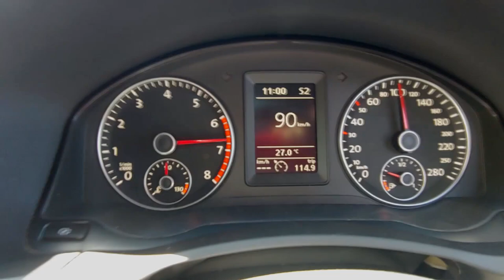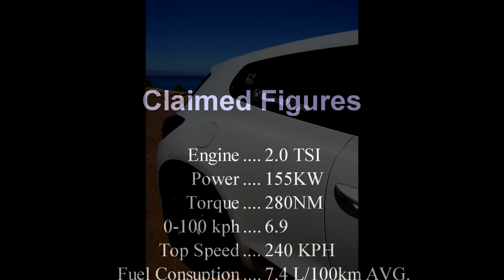Volkswagen Scirocco 2.0TSI DSG 0-100KM/H And Performance Review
exciting and great Performance Review And Acceleration Test Volkswagen Scirocco 2.0 TSI DSG 155KW - Underrated Hot Hatch.

Tested: 0-100 KM/H , 1/8 Mile , ingear acceleration , 100 - 0 KM/H brake test.

A special thank you to Johnny for making the time to come play with his car.

This 2010 Scirocco really impressed me in the tests as well as the sheel quality in the look and feel whils driving.

This is also the first car where the quoted 0-100 is higher than the tested figure. The key to this is not just to use launch control and plant the accelerator pedal to the floor but to manage the wheelspin.

As stated in the video, modifications will be happening in the near future and a definite follow up video will be made to see the gains.

This 2010 VW Scirocco still feels and looks as fresh as the day they launched them. well done Volkswagen and well done Johnny for taking care of your car this well.

I also want to say Thank you to everyone as we did hit the 200 subscriber mark, you guys are awesome and thank you for all the support.

The following I'm sure you've expected to be in here: please do hit the like button, subscribe if you haven't yet and turn on the post notifications as there's only more exciting Performance reviews to come.

Also we have a new Face Book Group too : Cars Of The Stalkers
All projects are revealed there first, come join us for a good chat.

Remember to: Drive Hard & Have Fun